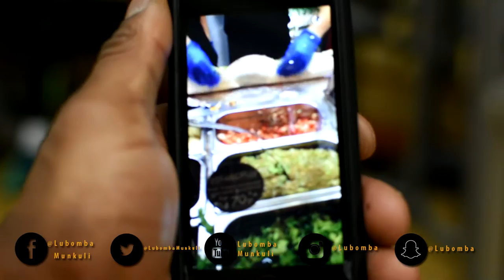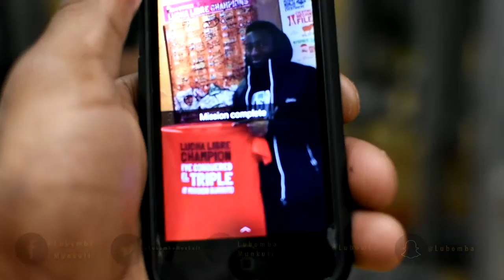StudentLife Ep.1 | Burrito Challenge + Back Workout